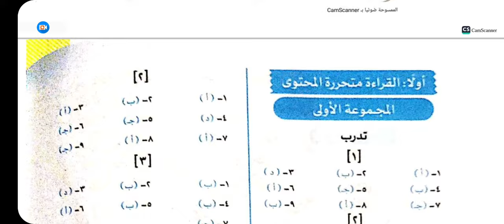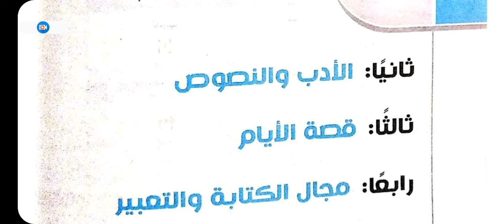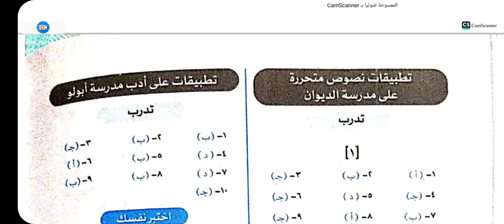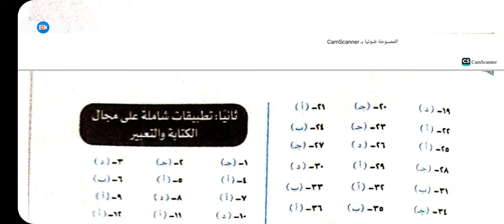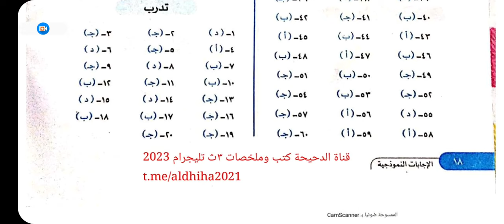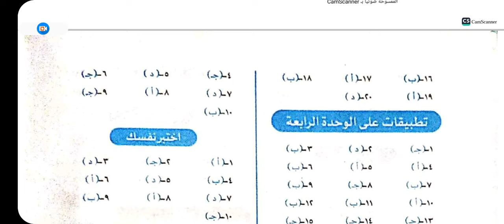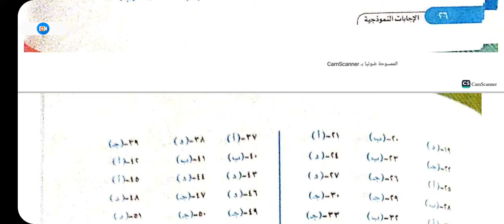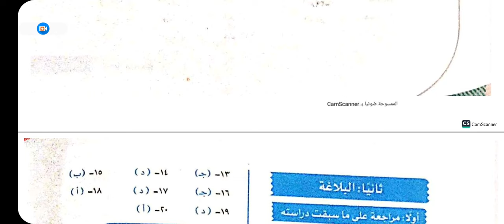اجابات الأضواء عربي الجزء الأول والثاني الصف الثالث الثانوى 2023 pdf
شير
كومنت
اشتراك